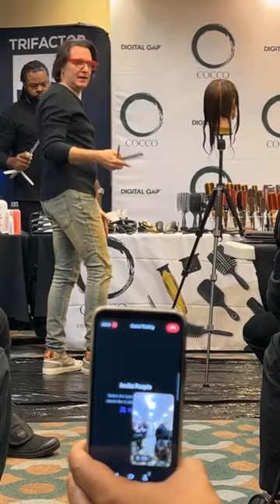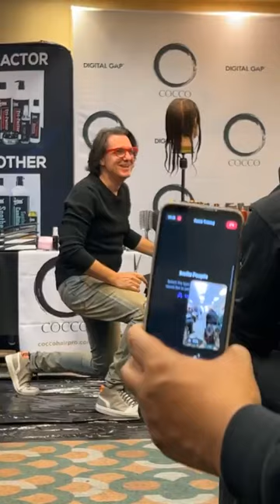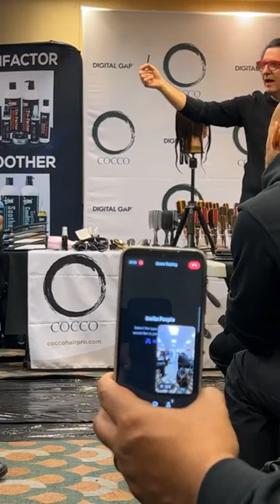Men's Medium Length Layered Haircut Tutorial | Best Hair Cutting Techniques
Easy Medium Length Layered Haircut for men Full Tutorial
Best Hair Cutting Techniques & Tips
*Giving is hold forever*